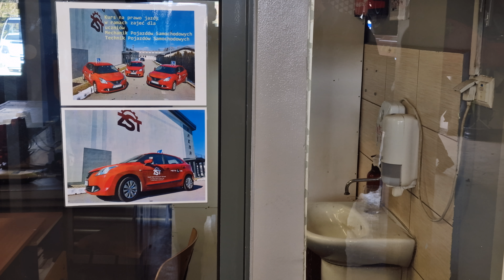Dzień Otwarty w Zespole Szkół Technicznych "Metalka". Autor :Tomasz Krzyściak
Zespół Szkół Technicznych i Placówek im. St. Staszica w Nowym Targu.
Dzień Otwarty.31marzec 2023